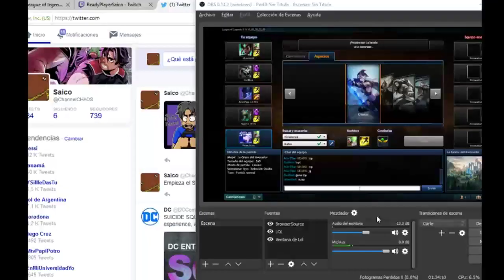[Sesión #15] La inexistente virtud de ser Novato | League of Legends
Una disculpa por los defectos, fue mi primer stream desde PC con el software OBS.

El crédito de la caricatura de mi persona para miniaturas y avatar van completamente para SOUL RAINBOW

Esto no es una guía, solo estoy compartiendo experiencias personales de  mi vicio más antiguo, esperando entretener a los que gustan de esta clase de material, no afecta en nada a mi otro canal, porque yo YA JUEGO VÍDEO JUEGOS, solo estoy haciendo públicas mis experiencias.